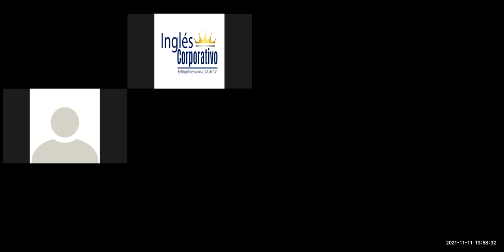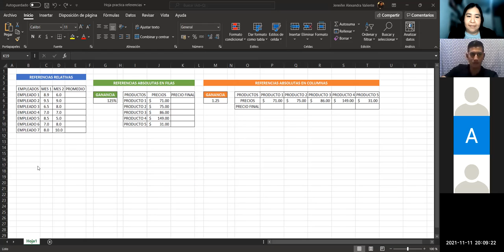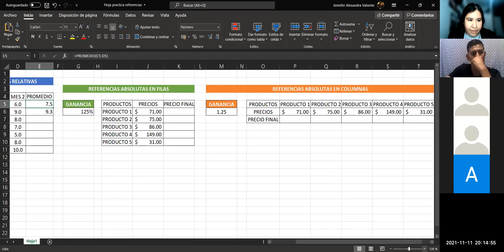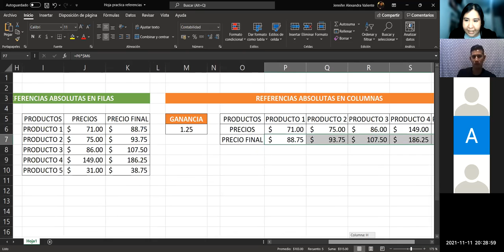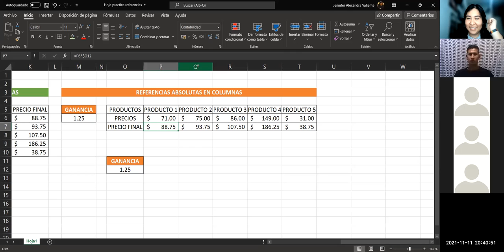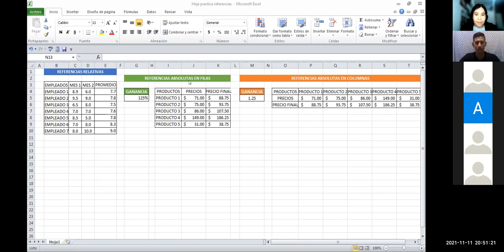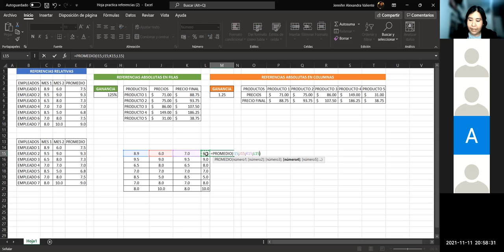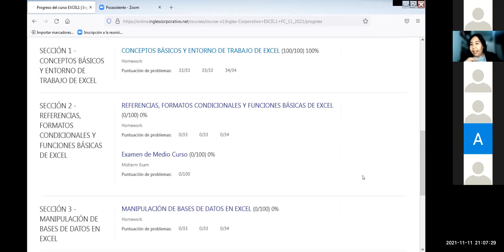Ingles Corporativo - Clase 4 - Referencias (Relativas, Absolutas en filas y columnas)